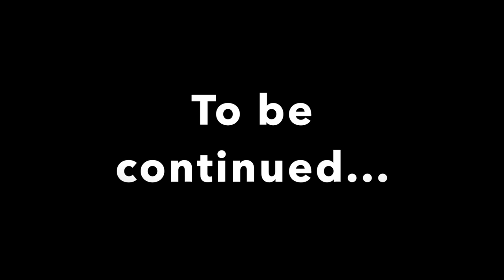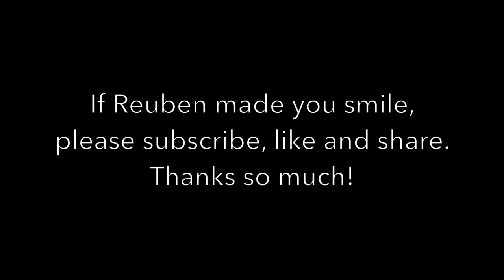Reuben the Bulldog: Biding His Time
They say elephants have long memories, but little do they know that when it comes to English Bulldogs and soft couches... they remember everything!